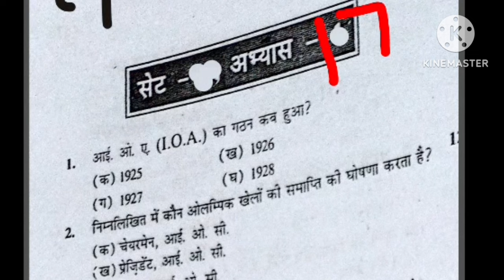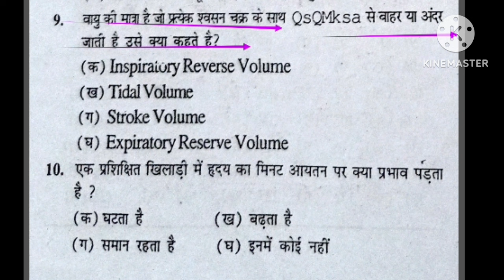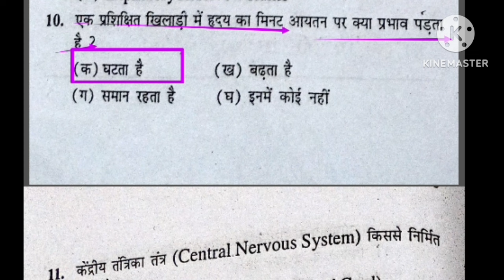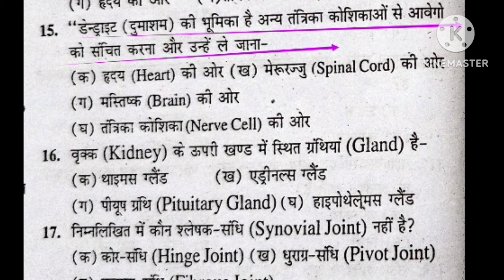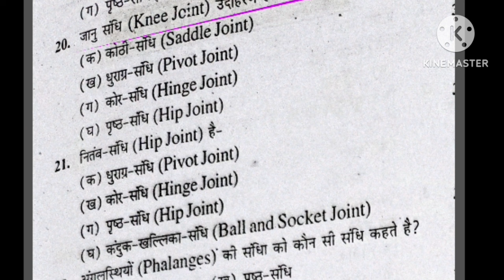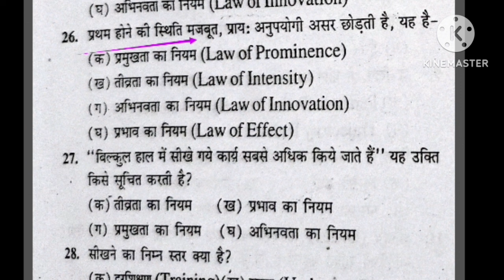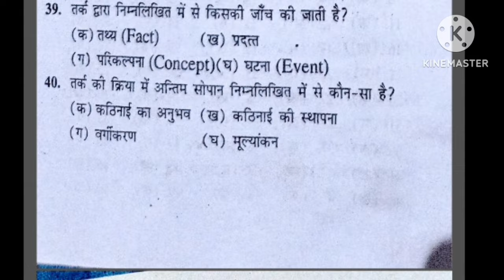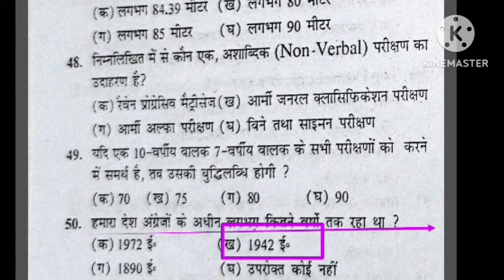Best MCQ practice of Physical Education/BPSC tre 3.0 /UPTGTPGT/UPLTGREAD/UKLT/MPSUPERTET/KVSNVS/NET